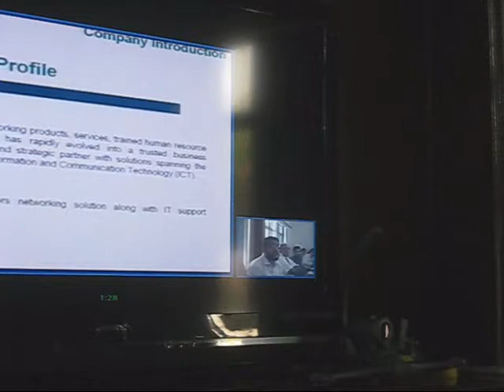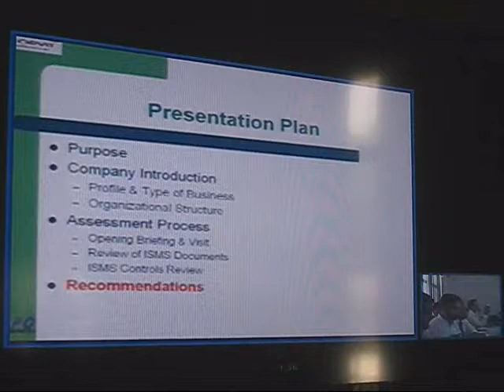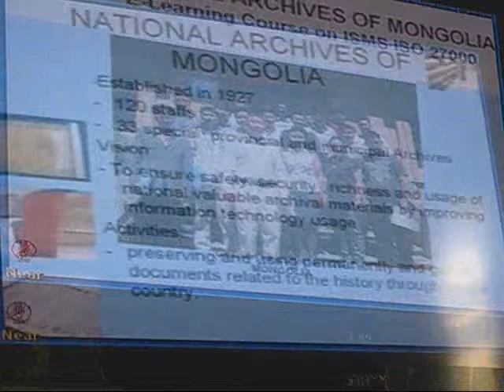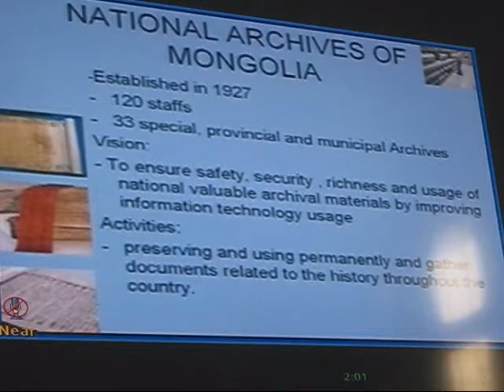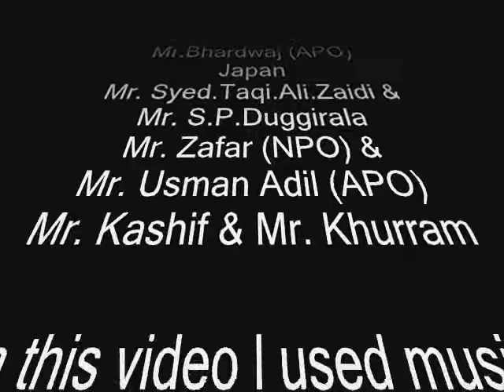APO E-Learning Information Security Management System ISMS ISO 27000 1 July 2010 Lahore Pakistan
E-Learning: Information Security Management System (ISMS) ISO 27000
28 June to 1 July 2010 Lahore, Pakistan
Organized by NPO Pakistan & APO Japan

Participants from Pakistan.
Mr. Suhail Ahmad,
Mr. Abid Umar,
Mr. Ghulam Haide,
Mr. Akbar Hussain,
Mr. Gauher Jamil,
Ms. Noshaba Iftikhar,
Ms. Samina Khurshid,
Mr. Muhammad Aamir Saeed,
Mr. Aamir Hussain,
Mr. Ghazanfer Sadiq,
Mr. Zeeshan Ahmed,
Mr. Muhammad Hasib Aslam,
Ms. Rubina Nadeem,
Mr. Khurram Waqas Malik,
Mr. Usman Adil,
Mr. Muhammad Kashif Afzal
* Mr. Munawar Ahmed.
Mr. Zafar (NPO) Local Coordinator.

mun@WAR
DevelopingHistoryIn
DigitalForm

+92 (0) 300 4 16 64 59
Lahore, Pakistan

Thanks to APO Japan &
Participants Team members of
India
Iran
Mongolia
Nepal
Pakistan
Srilanka

Ms. Hiroko Kosaka & Mr.Bhardwaj (APO) Japan
Mr. Syed.Taqi.Ali.Zaidi & Mr. S.P.Duggirala
Mr. Zafar (NPO) &
Mr. Usman Adil (APO)
Mr. Kashif & Mr. Khurram

In this video l used music of
Nepal, India & Pakistan